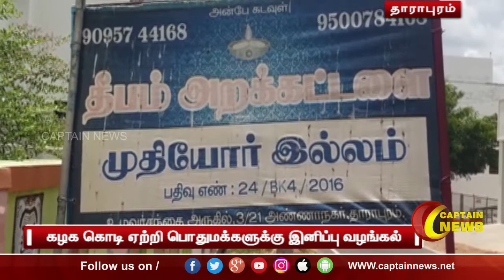தாராபுரம்-திருப்பூர் கேப்டனின் பிறந்த நாள் விழா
தாராபுரம்-திருப்பூர்